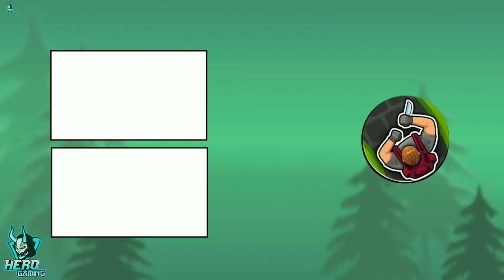Hunter Assassin - Level 81-90 | Walkthrough Gameplay | Hero Gaming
👋 Hello Guys!

[ Hero Gaming ] ✔️

⚔️ Follow This

🔹Name 👉 itz.lord.99

🔹Name 👉 Hero Gaming